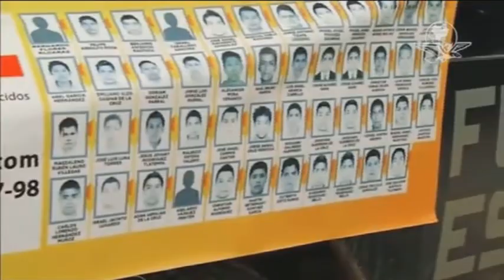PGR ATRAE CASO DE FOSAS ENCONTRADAS EN IGUALA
06 OCT 2014.- Hector Polo conduce y produce "REPORTE INTERNACIONAL" desde México.